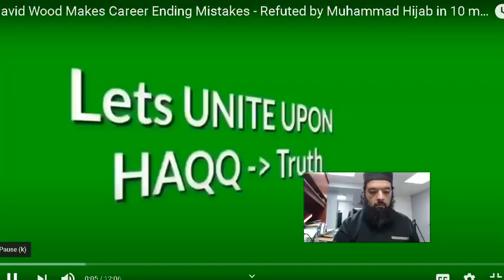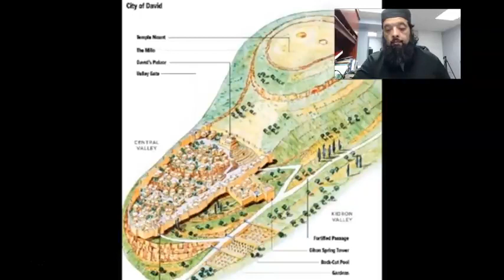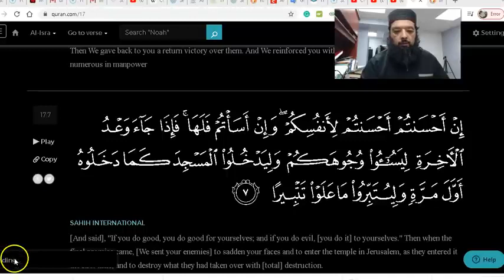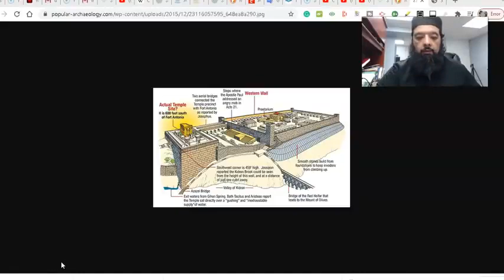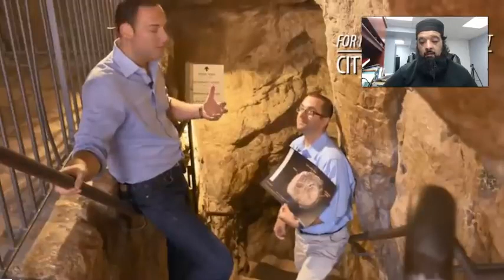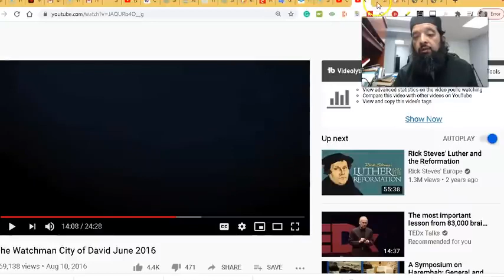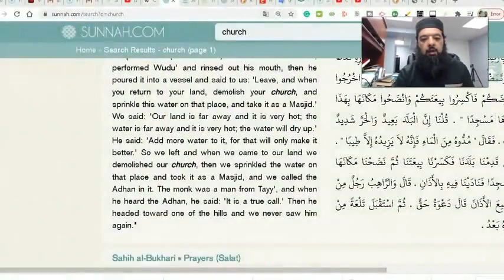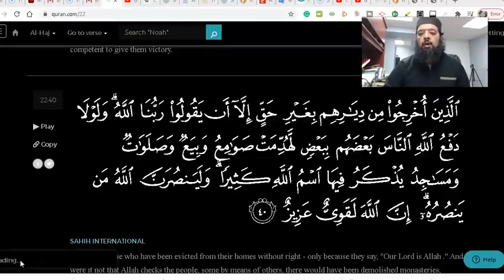Masjid Al Aqsa, Third Temple & Hagia Sophia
Speaker Omar Baloch